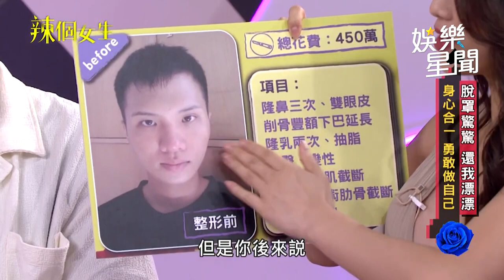雪碧嗆自己觸感好《辣個女生》 小A辣抓天心手摸體驗：真的很棒耶！｜三立娛樂星聞